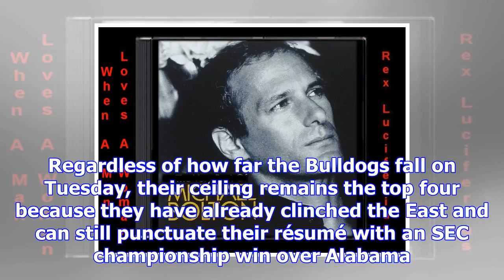Who's in? the answer just got a lot more complicated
playPlayoff picture shuffles after chaotic Week 11 (0:59)After an action-packed Week 11 slate, the f...